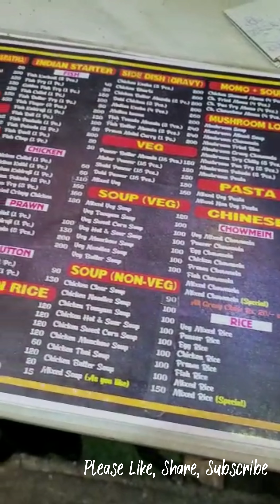Kolkata Street Food || Neelachal Bagbazar || by KhaiKhaiKolkata K3Foodie 💕